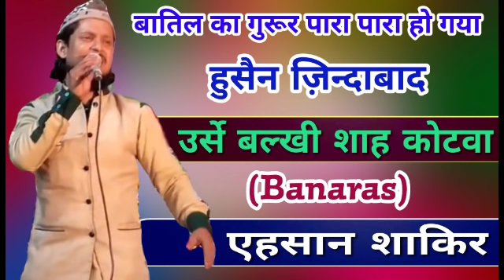Ahsan Shakir Naat 2018||Urse Balkhi Shah Kotwa 2018||Batil Ka Guroor Para Para Ho Gaya||Husain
Ahsan Shakir Naat 2018||Urse Balkhi Shah Kotwa 2018||Batil Ka Guroor Para Para Ho Gaya||Husain Zindabad husain Zindabad